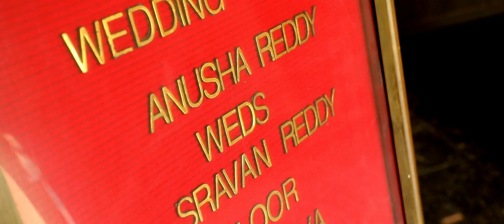SRAVAN REDDY WEDS ANUSHA REDDY |Universal Studio.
Started way back in 2000 as a small time photo studio at Karimnagar . We have tried to emerge as a picture company which delivers moments in a unique flavour which makes them feel like yesterday. every member of our team is devoted to give you candid and narrative moments which weave a story around your moment. we are famous for our celebrity weddings of Doctor's and Politician Family's. Currently operating from three locations head office in karimnagar and wedding studios in  Warangal & Hyderabad.